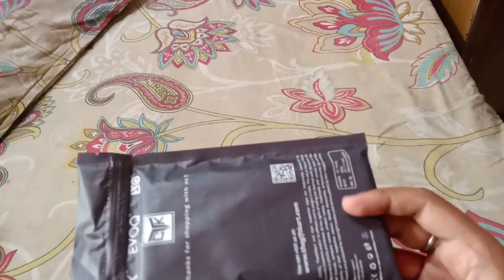The Most Amazing Quality Back Covers for Redmi Note 8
Hello dosto is video mein maine apse baat kari hai redmi note 8 ke best covers ke baare mein. Ummeed hai apko yeh video pasand aayegi.